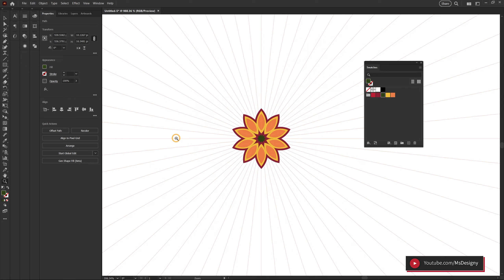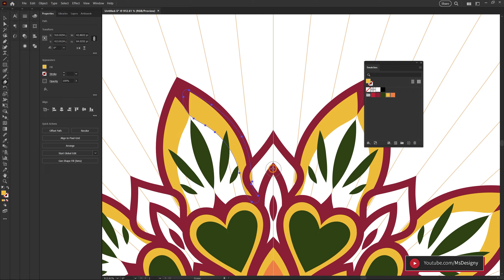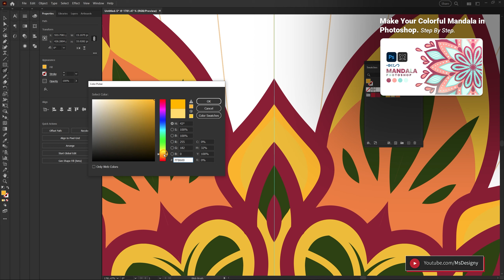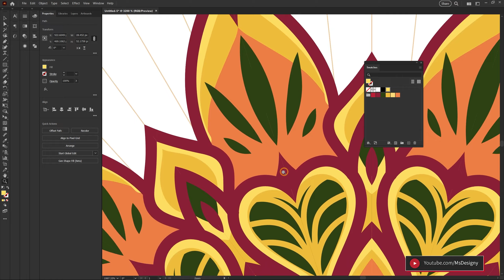SpeedArt - 34 - Glowing Orange Mandala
Watch a glowing orange mandala take shape, from start to finish, using Adobe Illustrator.